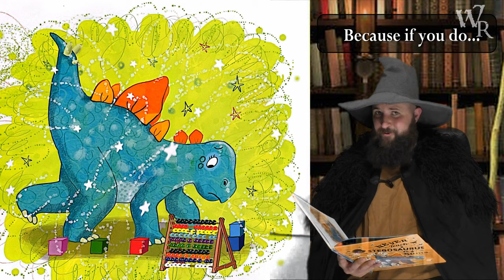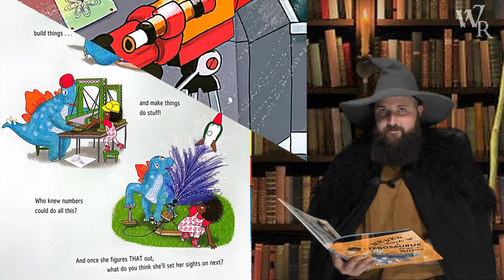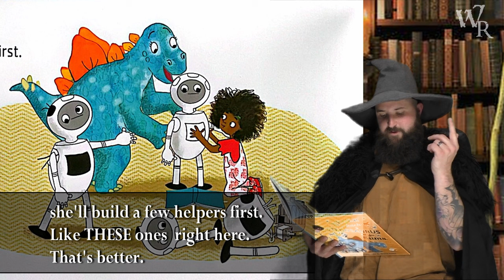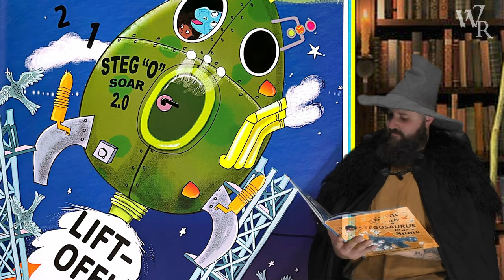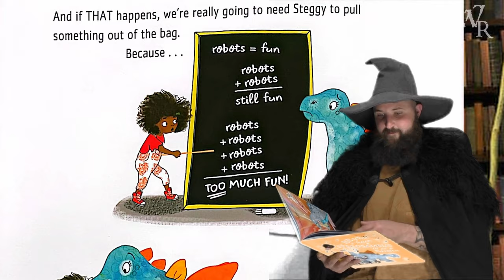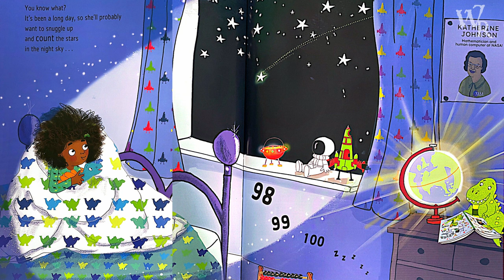NEVER Teach a Stegosaurus to Do Sums🧮 | READ ALOUD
A love letter to learning and the power of numbers from exciting talents, Rashmi Sirdeshpande and Diane Ewen.

Book Credit: Never Teach a Stegosaurus to Do Sums
by Rashmi Sirdeshpande

**Images of book have been cropped to avoid copyright

Book Credit Never Show A T-Rex A Book! by Rashmi Sirdeshpande

〰️ Contact Professor Brown!

〰️ Hello, I am Professor Brown!
I teach 3rd grade and absolutely love it! Want to know what else I LOVE doing? Reading, of course!
Join me for the best Read Aloud, At Home Activities, and Guided Readings! Reading should be an adventure and not boring! You will find magic and wonder around every corner here at Wizard's Readers.
Enjoyed the book? Tons more at Usborne Publishing